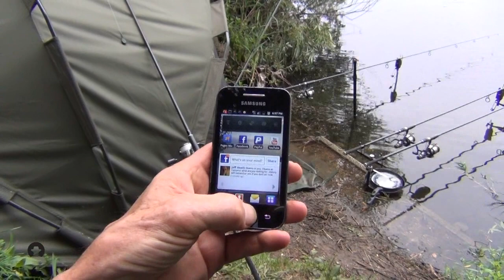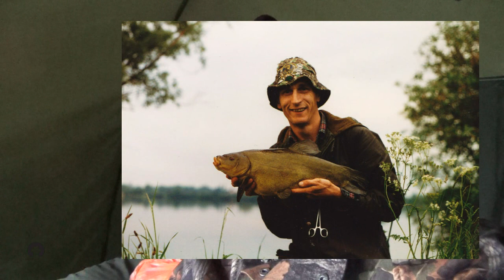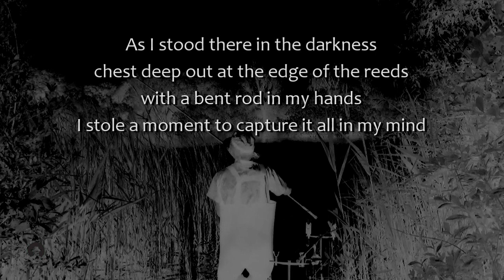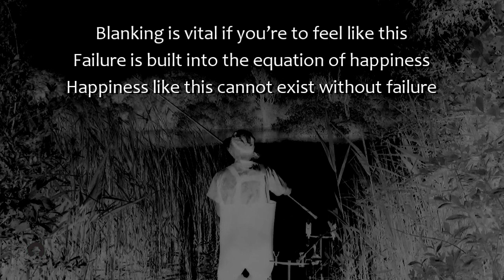True Carping - Part seventeen - St Ives Lakes ~ Big Fjords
It was way back in 1982 when I first laid eyes on the St Ives complex of lakes and I fished it on and off for the next 8 years.
Since then it has matured and many of the carp have grown on to become famous and highly prized.

The ever increasing army of carpers is growing and the trend for results has led to an explosion of instant carping. Stocked lakes full of fish where you can catch a twenty, a thirty, a forty or even a fifty. Swims are built with railway sleepers and hardcore, toilets and showers are provided for the endless stream of punters. Carpers from all over flock to cut their teeth and make their names on them, but St Ives is different.
None of the above applies to this place, it's wild and rough where waders and a 'can do' attitude are essential piece's of kit.

For me though, it's not about named fish or their weights, but the place itself. It has an atmosphere and wildness about it that changes you.

This is a true story of one carper, as it happens, keeping it real, seeking adventure and having fun.
This is true carping.

My thanks to Gordy Howes the fishery manager and all the other carpers @ St Ives for putting up with me, sharing cuppers and info plus making me feel so welcome.
MrMartin for getting me back on the place

and if you have got this far...Have fun!